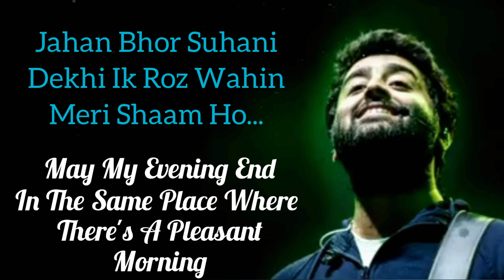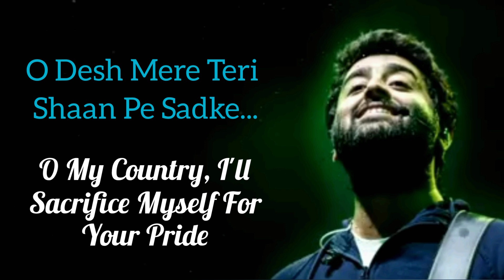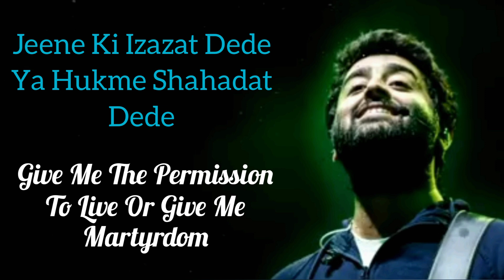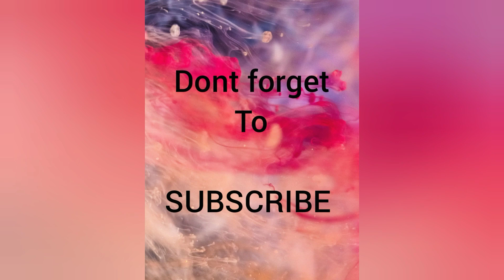DESH MERE LYRICS MEANING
Desh Mere is an attractive song sung by Arjith Singh

IMPORTANT

This song is fan-made. if owners want to remove this video please inform us before doing anything  .we politely remove this video